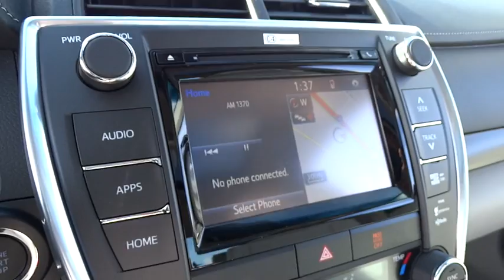2015 Toyota Camry San Rafael, San Francisco Bay Area, San Francisco, CA 233260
2015 Toyota Camry

Toyota Marin
445 Francisco Blvd East